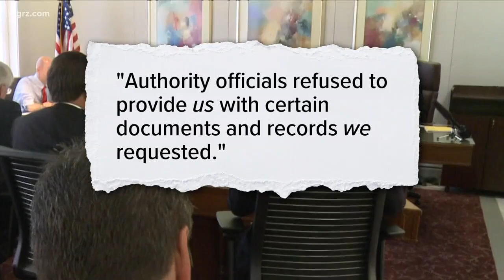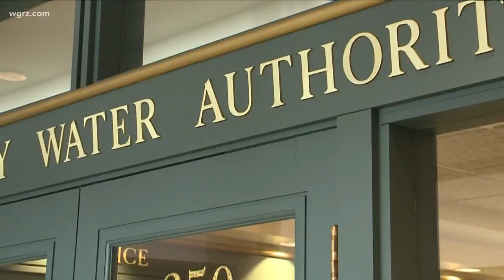D.A. Launches Water Authority Probe